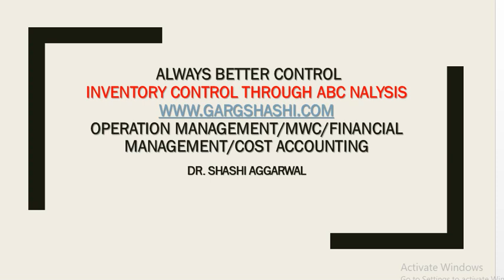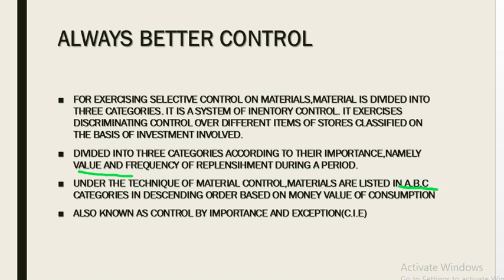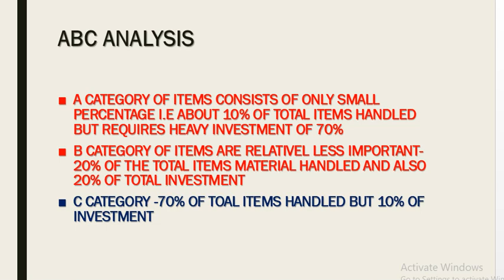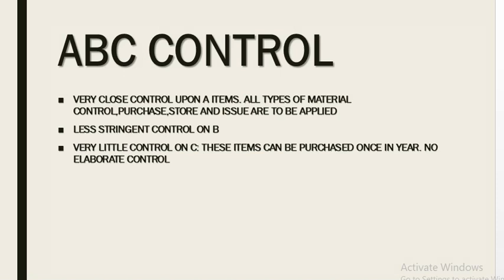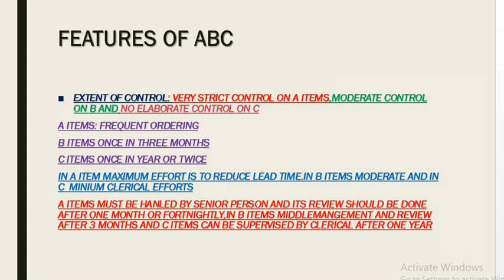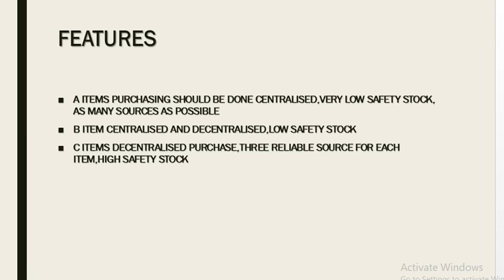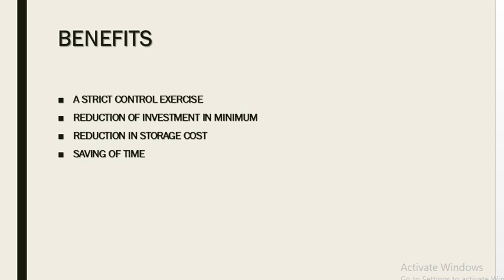ALWAYS BETTER CONTROL ABC TECHNIQUE OF SELECTIVE INVENTORY CONTROL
SHASHI AGGARWAL CHANNEL PROVIDES VIDEOS ON ECONOMICS.COMMERCE AND MANAGEMENT SUBJECTS.